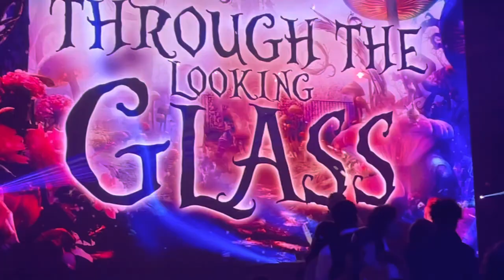Prom 2022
DBHS’s 2022 PROM was held at AV Irvine Saturday, April 2.